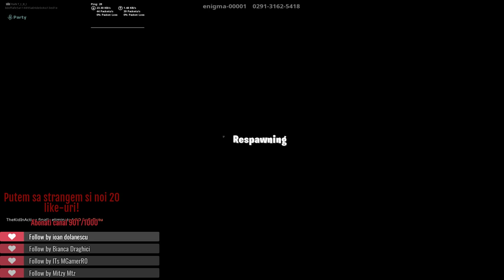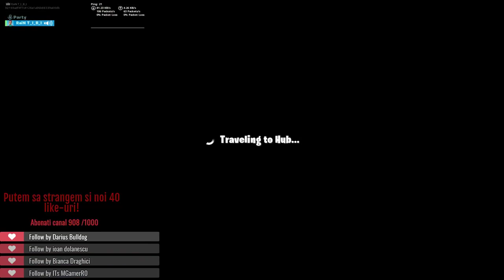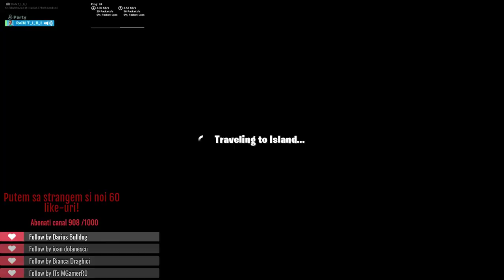🔴LIVE🔴 JUCAM FORNITE !! ASTEPTAM SHOPUL! ROAD TO 1K SUBS-FORTNITE ROMANIA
!!!ATENTIE FACEM LIVE IN FIECARE ZI !!!

Nume joc: RaiN T_I_B_I
Nume discord:  Tibi#3213

!Ce trebuie sa faceti ca sa aveti moderator
1.Sa fi activ pe live
2.Sa ai vechime pe acest canal

Progam:(Scoala)

Luni:19:00
Marti:20:30
Miercuri:16:00
Joi:18:30
Vineri:19:00
Sambata:Spontan
Duminica:Spontan

Componente PC:

Placa de baza GIGABITE AORUS B450 ELIT
Placa video: Palit GeForce GTX 1070 Jetsream 8 GB
Procesor: AMD Ryzen 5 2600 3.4GHz box
Memorie: Patriot Viper Elite Gray 8GB DDR4 2666 MHz CL16 1.2v Dual Chanel Kit
Hard disk: WD Blue 1TB  SATA III 7200 RPM 64MB
SSD:WD NEW Green 240GB SATA-III
Sursa:njoy Legion 80+ SIlver,600w
Carcasa: Inaza Drone Black
💻Monitor LED: LG Gaming 23.8 inch 1ms BLACK FreeSynk 75Hz

         ⭐Periferice⭐
Mouse: Gaming A4Tech X7 F3 black
Tastaura Gaming: Redragon Kama RGB Mecanica
Casti: Gaming HyperX Cloud Stinger